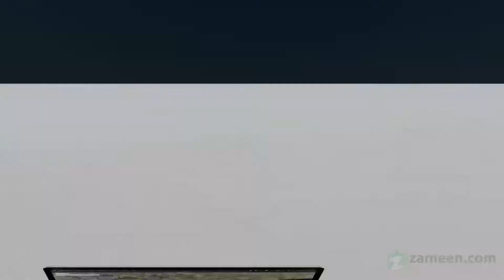1 KANAL RESIDENTIAL PLOT FOR SALE IN MINISTRY OF COMMERCE SOCIETY ISLAMABAD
Buy a Residential Plot from an investment point of view in Islamabad and enjoy later. 500  Square Yards property in posh location is a dream come true for many and with the choices available it can be for you too. Ministry of Commerce Society is known for beautiful properties with the best facilities. The futuristic Residential Plot in Islamabad for sale. A project of PKR Rs /= is quite in demands due to its modern features.